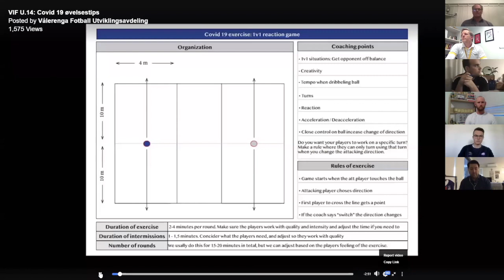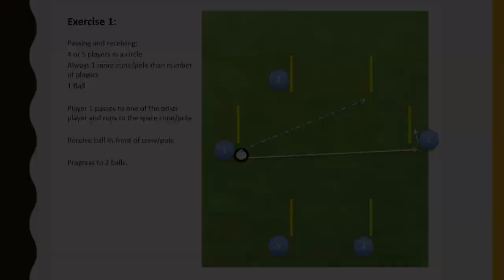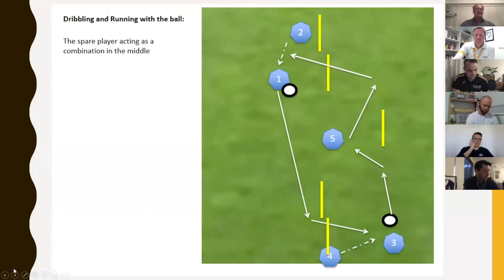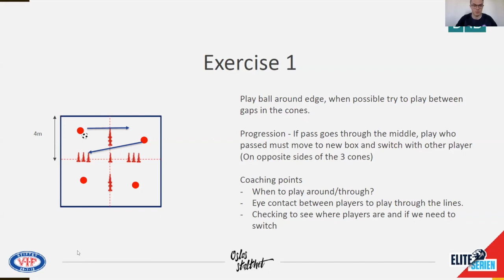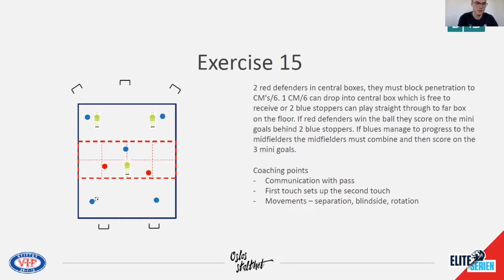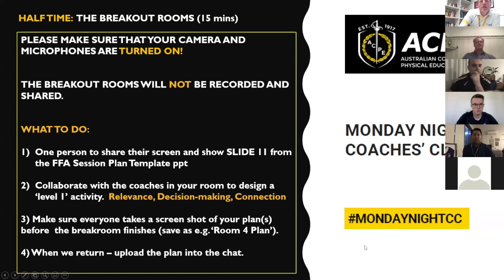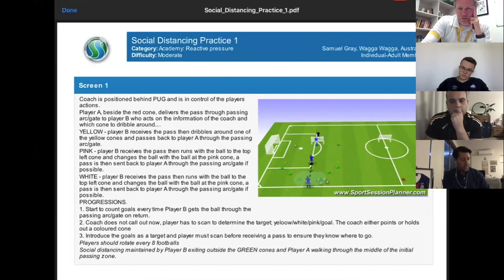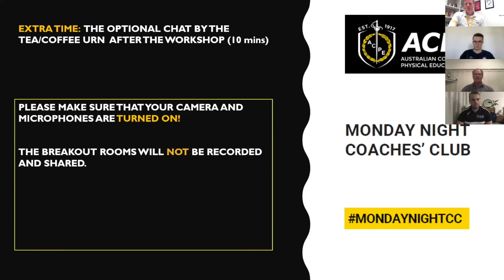Monday Night Coaches Club Week 6: COVID-19 Coaching Ideas with Rob Sherman and Jack Brazil